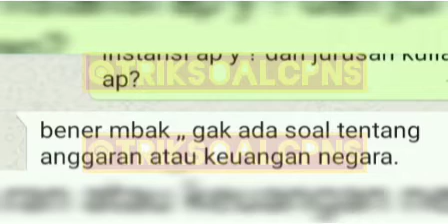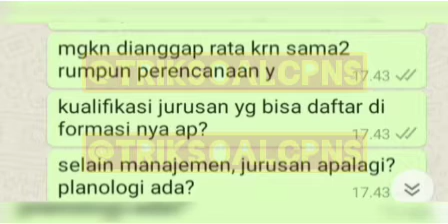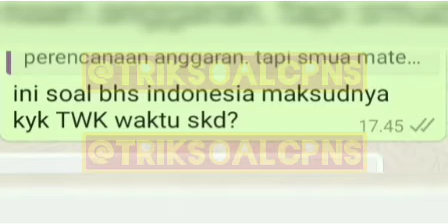BOCORAN FR SKB CPNS 2020 FORMASI ANALIS PERENCANAAN ANGGARAN